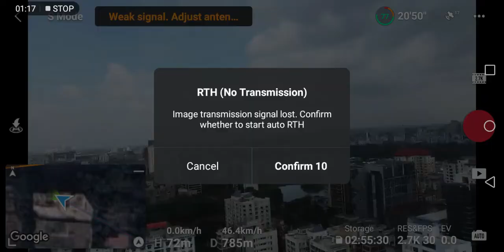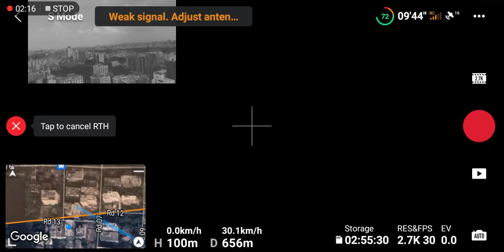DJI MINI SE RANGE TEST IN URBAN AREA DHAKA BANGLADESH